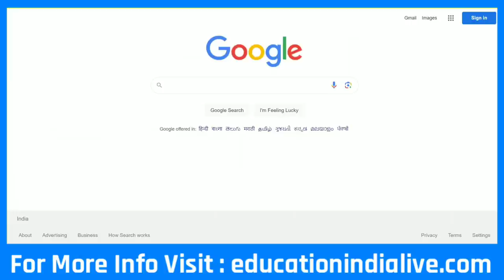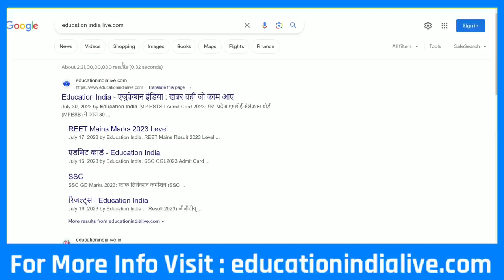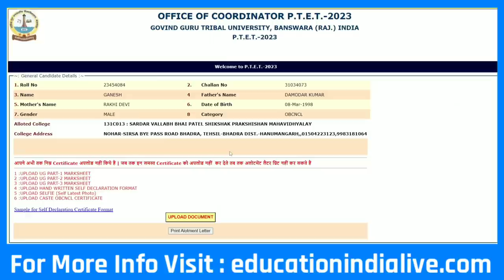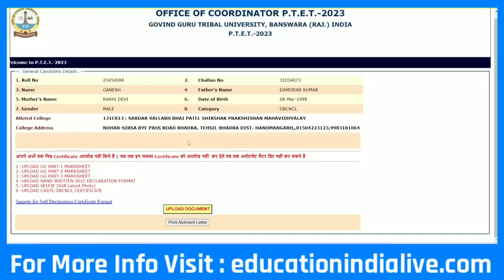PTET College Allotment List 2023 Kaise Dekhe || How To Check PTET College Allotment List 2023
Exclusive Report .